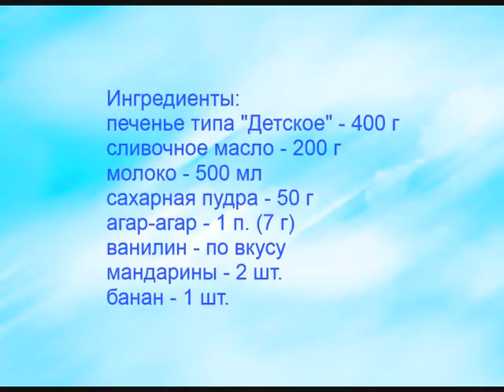Торт без выпечки с фруктами и молочным желе (на агар-агаре)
Рецепт торта без выпечки с фруктами и молочным желе (на агар-агаре) очень простой и с ним справится даже начинающая хозяйка.
Ингредиенты для торта:
печенье типа "Детское" - 400 г
агар-агар - 1 п. (7 г)
ванилин - по вкусу
мандарины - 2 шт.